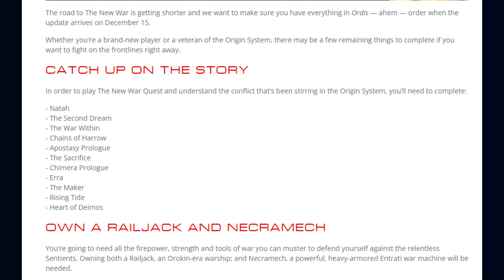Warframe's The New War Release Date & Prerequisites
Digital Extremes has announced the official release date for Warframe's New War Update that will include the New War Quest and more.

Sources
The Release Date for The New War